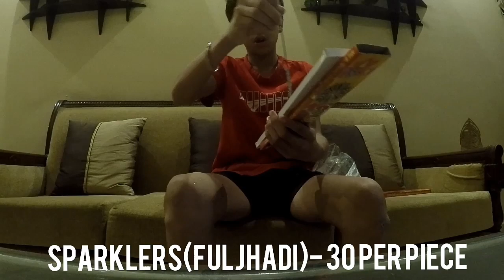Firework Stash 2017||Diwali Crackers||Part 1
Hello guys
In this video im going to show you some crackers that i got for this diwali..Diwali is a festival of Lights and on that day we burn crackers in India.
Location-Malviya Nagar Market,New Delhi

Thanks